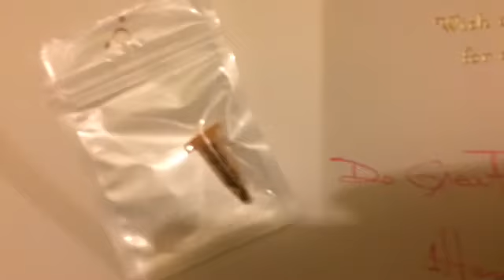TjrACommercial brought2You by 1Haneefa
King Louis is my all time favorite
Thank you so much 1Haneefa 👌🏾💨💨💨💨